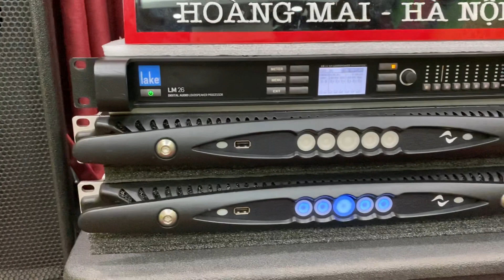Lake -LM26 số 1 thế giới MONG CÁC BÁC THẨM và đánh AEQT LH ☎️0815001111☎️0941339999